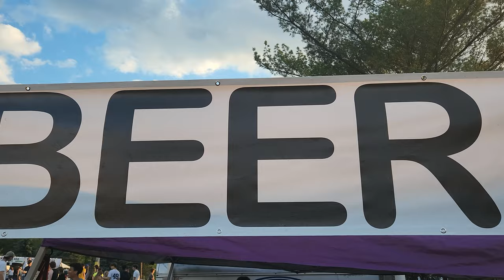2022 Tussey Mountain Wingfest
Join us for Carters first trip to a summer food festival at Tussey Mountain in Boalsburg, Pennsylvania. We found his favorite food, chicken. Add in the go-carts and the band and I hope his first experience was a good one. Lets check it out and see what he likes or doesn't like. His reactions are usually pretty candid. Are you on the search for hot wings near me? If so there's probably some type of competition like this going on near you with summer food ideas to entertain your family!

Chomp was created to showcase our love of food! Join us for reviews about snacks, pizza, fair foods and more to come as we journey through anything we can find that's related!